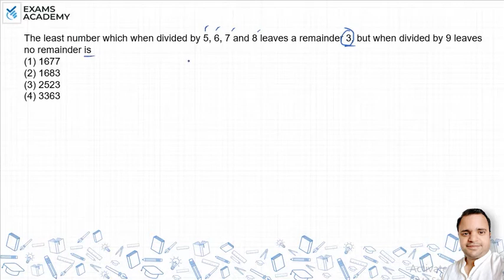The least number which when divided by 5, 6, 7 and 8 leaves a remainder 3, but when divided by 9 ?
The least number which when divided by 5, 6, 7 and 8 leaves a
remainder 3, but when divided by 9 leaves no remainder is